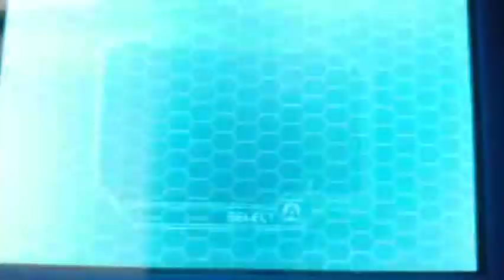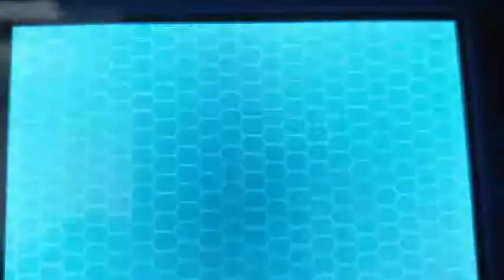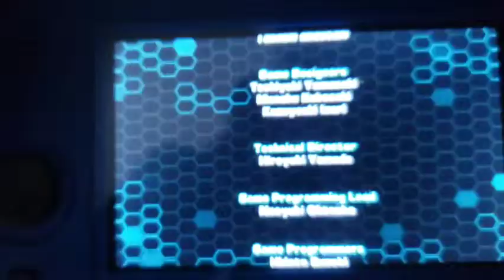Transformers prime the game part 6 final!! THE END on 3DS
I hope you guys enjoyed my final part of transformers prime the game.